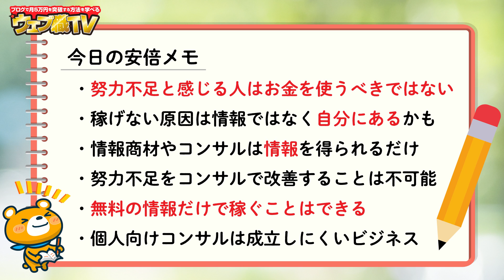ブログで稼げない人の間違ったお金の使い方【結論=コンサルは不要】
●ヒトデさんのブログ本

●目次
0:00 オープニング
0:14 ブログで稼げない人の間違ったお金の使い方
0:55 努力不足ならお金を使うべきじゃない
2:03 努力不足はコンサルでは解決しない
3:49 コンサルで結果を出せる最低条件
6:00 みんなの努力が足りないわけではない
6:46 今日のまとめ
8:30 個人コンサルが成立しない理由
10:57 安倍メモ

1986年生まれ、三重県出身。
2005年の大学1年生からウェブ業界で働き始める。卒業後は広告代理店に勤務後、2014年に独立。翌年、株式会社メリルを創業。現在は、子育てに悩むユーザーと専門家のマッチングサービス「子育て相談ドットコム」や名古屋でコワーキングスペース「ABCスペース」を運営。